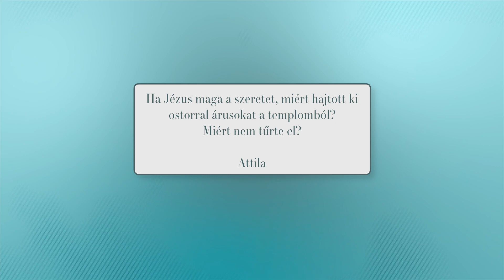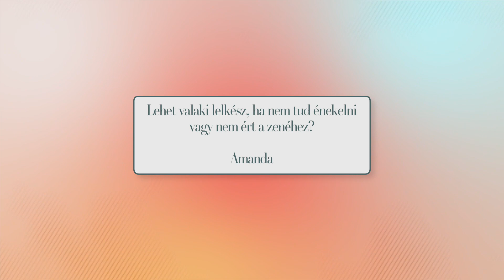Hiszed vagy sem? - 2023. 07. 03.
Teológiai és a hétköznapi élettel kapcsolatos kérdésekre válaszol Csűrös András református lelkipásztor. Minden hétfőn 19 órakor új adással jelentkezünk. Ti is kérdezhettek a lelkésztől.

A mai adásban:

Ha Jézus maga a szeretet, miért hajtott ki ostorral árusokat a templomból? Miért nem tűrte el?  Bármilyen életet él is valaki, akarata ellenére is üdvözíti Isten? Lehet valaki lelkész, ha nem tud énekelni vagy nem ért a zenéhez?